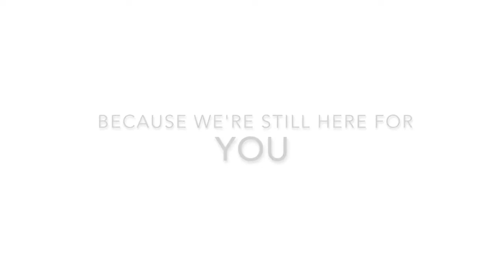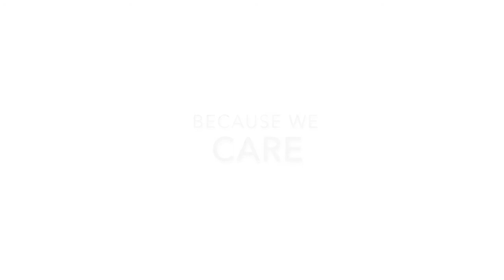Covid Commercial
Milwaukee! Sketch Team at The Magnet Theater, May 29, 2020
Written by Virginia Dickens
Featuring Kayte Zhang
Edited by Virginia Dickens
Directed by Michael Delisle